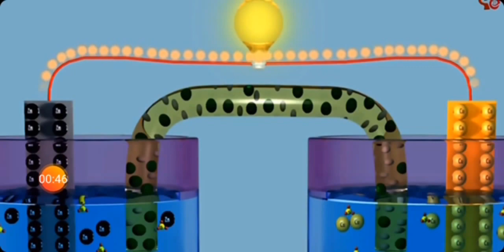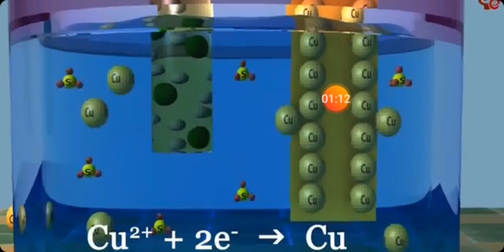ថ្មពិលដាញ៉ែល ឬ ថ្មពិលZn/Cu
ថ្មពិលដាញ៉េល(ថ្មពិលស័ង្កសី/ទង់ដែង)